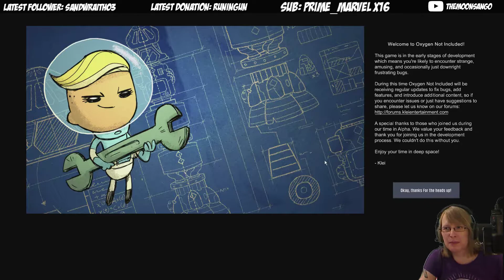Oxygen Not Included: Space Industry #2 (Oct 21, 2018)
With a new update comes new ways for the dups to get themselves into a mess. And I'm at the helm.